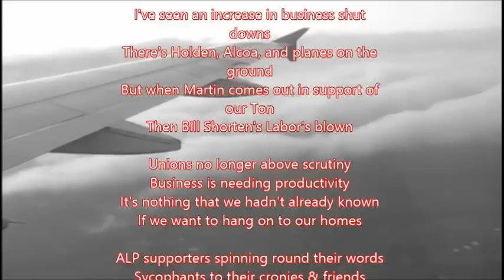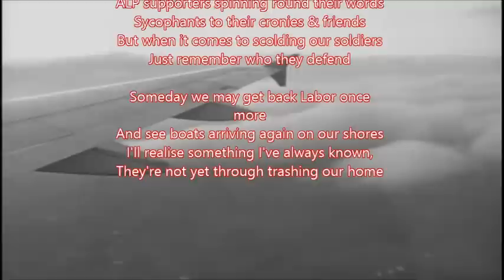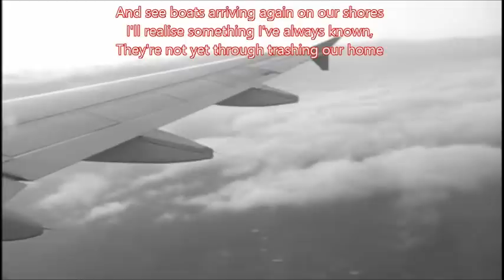Bill Shorten's Labor's Blown! - parody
Final boarding call Bill - Time you got onboard!